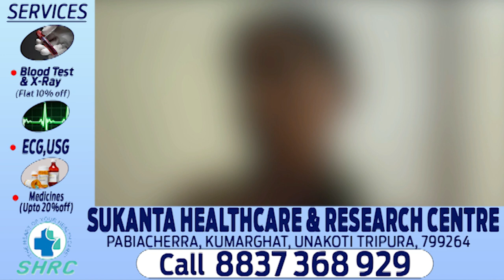Udaipur : ১৪ বছরের নাবালিকাকে যৌন নিগ্রহ, বর্তমানে তিন মাসের অন্তঃসত্ত্বা | VOICE 18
VOICE 18
Name of Production House: FLAXEN MEDIA WORKS